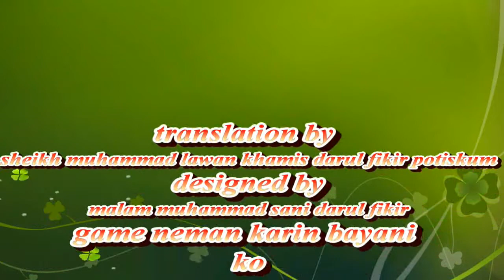Fassarar Mafarkin Masallaci